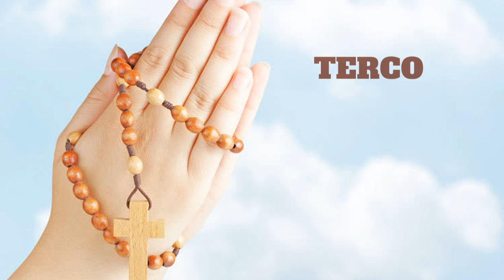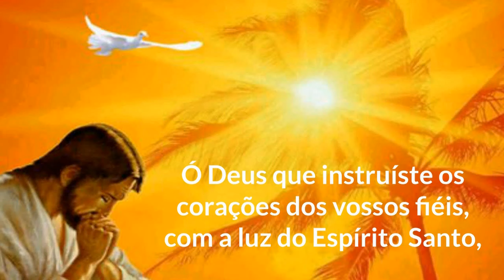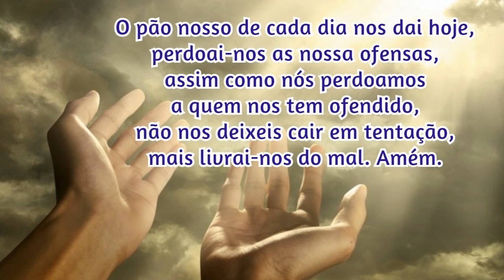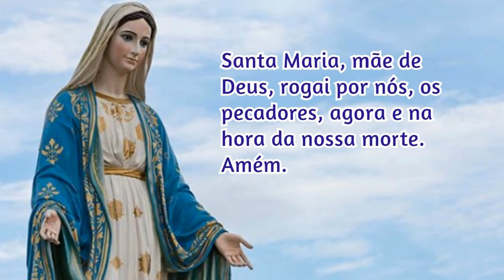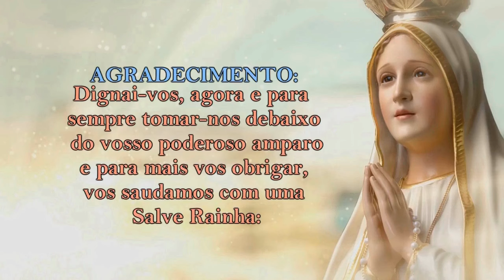05/09/2024 ORAÇÃO do TERÇO - Mistérios Luminosos - Quintas-feiras